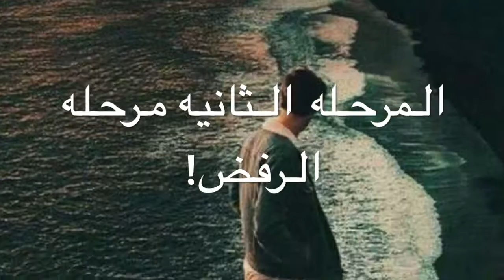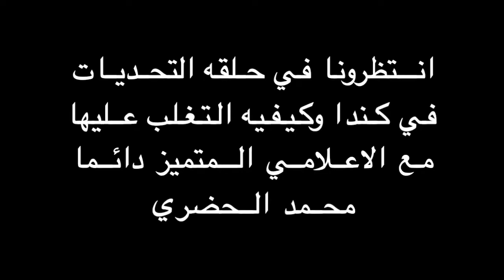خمس مراحل يمر بهم المهاجر الي كندا Welcome To Canada Your New Home مع الاعلامي محمد الحضري